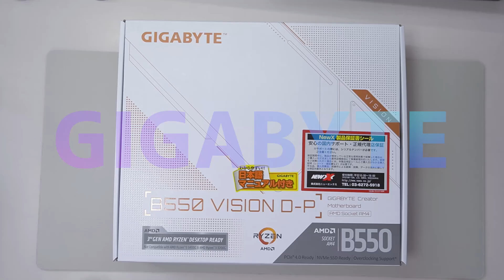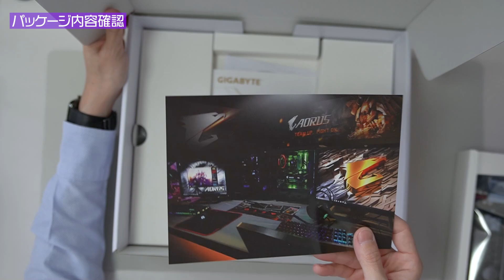あの白いマザーボードがリニューアル！GIGABYTE B550 VISION D-P 【自作PC パーツレビュー】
Z590に注目していたら、まさかB550をリニューアルしてくるなんて！
細かい部分だけれどかなり良くなったと感じます。
B550のマザーボードの中では決定版と言っていいほどの完成度をほこります。
そして何より美しい・・・

今回の商品はコチラ
GIGABYTE B550 VISION D-P

0:00 OP
0:54 あの白いマザーボードが再発売！
4:17 パッケージ内容確認
6:34 B550 VISION D から VISION D-P へ
6:53 変更点①LANが1GbEから2.5GbEに
8:45 変更点②フロントパネル用 USB TypeC ヘッダーが追加
9:47 共通点①Thunderbolt3を搭載
11:00 共通点②Wi-Fi6とBluetooth5.1を搭載
11:31 共通点③PCIe4.0対応（CPU直結20レーン分）
12:05 共通点④工夫されたヒートシンク
12:30 共通点⑤7セグメントLEDディスプレイ
12:53 共通点⑥メモリOCが5,000MHz以上
13:13共通点⑦LEDやファンの接続端子が豊富
13:25共通点⑧温度センサーを２つ接続可能
13:57 X570 AORUS ELITE → B550 VISION D-P
20:06 やっぱりこのマザーボードは美しい

■関連動画
Zen3発売直前！マザーボード選びで迷うチップセットの種類を解説！（X570,B550,A520)【自作PC】

■撮影機材
SONY α6600 カメラ
SONY α6400 カメラ
SONY SEL1635GM レンズ
SONY SEL24F18 レンズ
Aston Microphones ORIGIN マイク
Godox SL200WII 照明